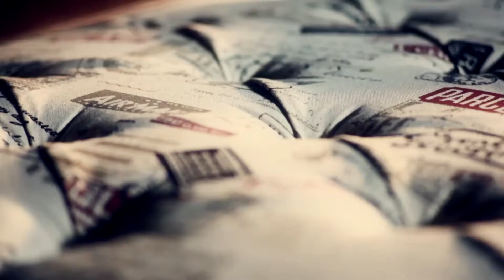Dolce Vita Movie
Dolce Vita corporate film